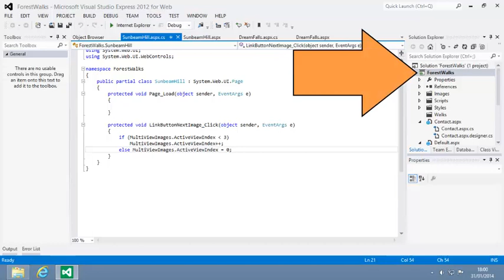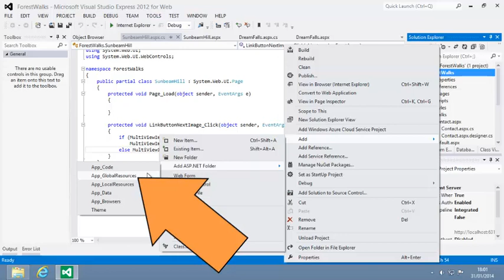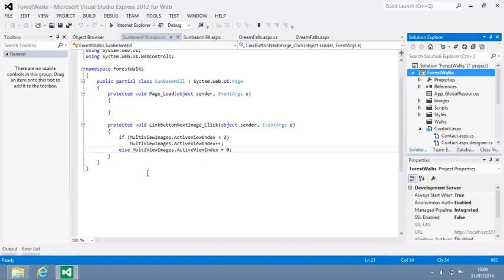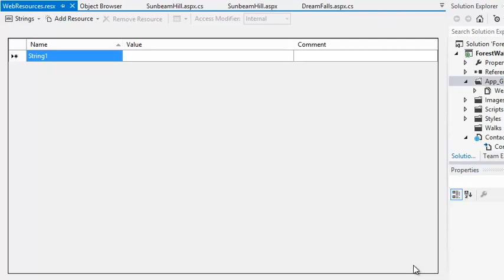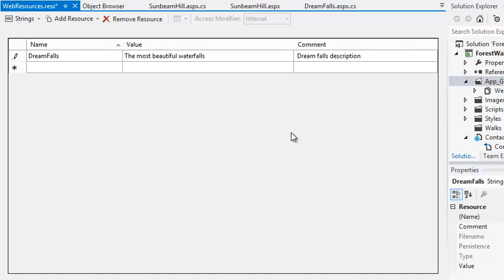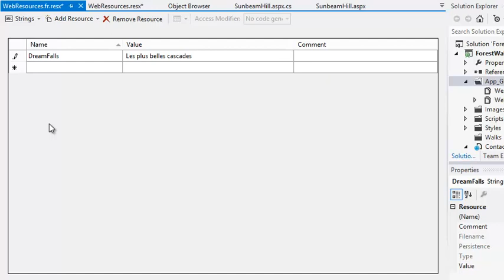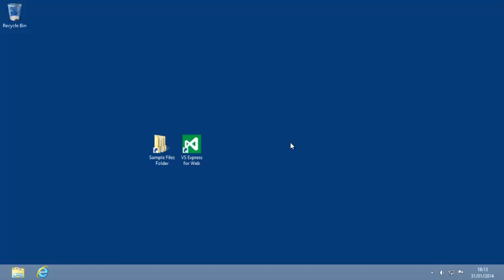ASP.NET 4.5 Expert Skills Lesson 7-12: Add resources files to a project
This lesson is from the video course "Learn ASP.NET 4.5, C# and Visual Studio 2012 Expert Skills with The Smart Method", originally a paid course first released in 2013. This course is now available for free, without warranty.